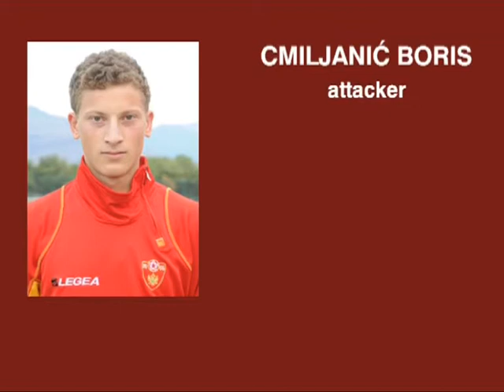Boris Cmiljanić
Montenegro, Crna Gora, fudbal, napad, young player of FK Buducnost and Montenegro U16 and U17, striker, goals, footbal talent